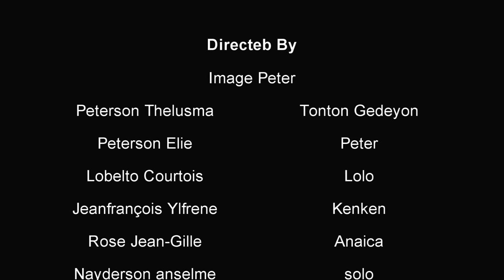SENDOMENG SE TÈ GLISE PATI 6 ( yo achte fanm tankou bet sendomeng ti moun kou granmoun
sendomeng se te glise  yon nouvo proge ka disponib souchanel la ede nou patagel silvouplè

tag

li gen anpil istwa vre ladann pa bliye ede nou patagel kite yon komante pou nou

sendomeng se tè glise,sendomeng nap mouri,problem pou haitien sendomeng,lavi haisyen pase mal sendomeg,anpil moun mouri sendomenge,nou pa gen moun ki pou pale pou nou nan sendomeng

sendomeng pa paradi sendomeng pa paradi